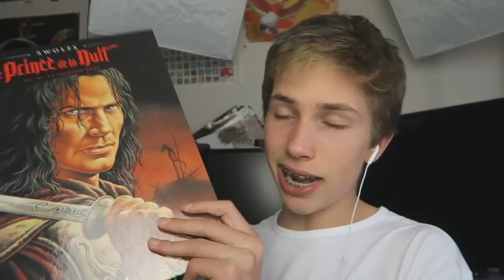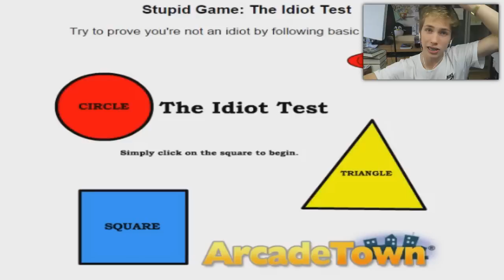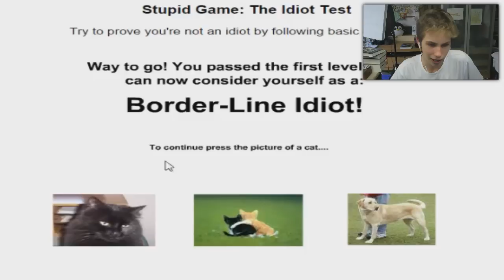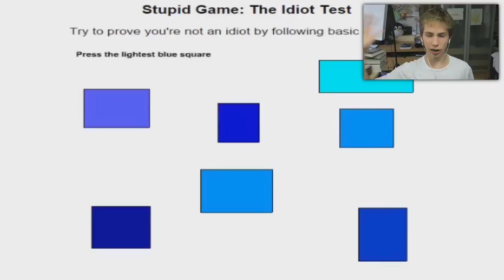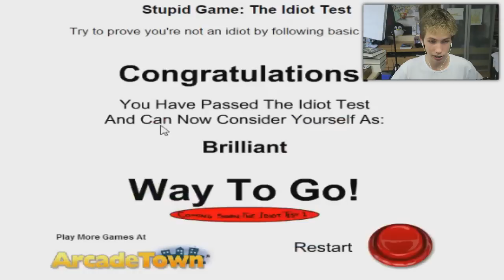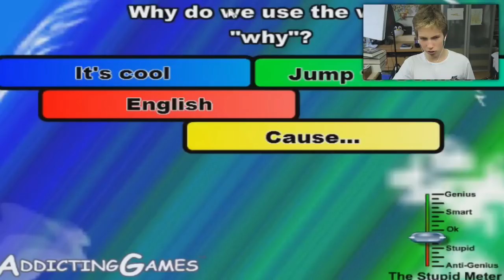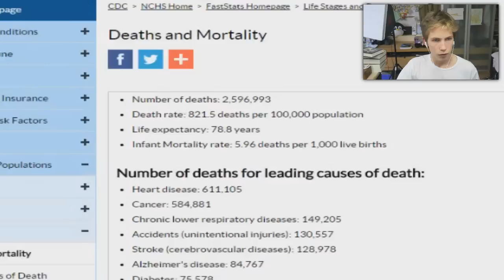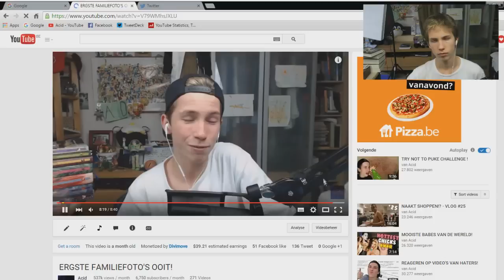DE IDIOTEN TEST!